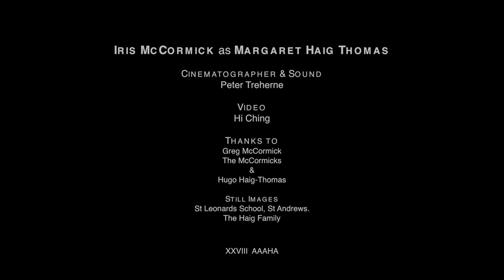Margaret Haig Thomas | Suffragette | Trailer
A short film of Margaret Haig Thomas in her own words. Dramatised oral history of the well known suffragette. With Iris McCormick | Peter Treherne - Cinematographer | Hi Ching - Director